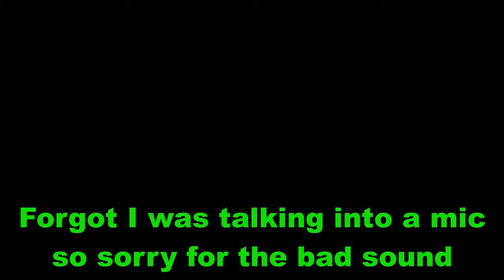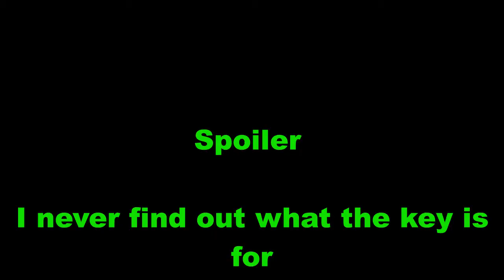Don't jump in the detergent pit in Red Haze - Red Haze Third to Final Update Highlights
Now ending L and E is obtainable